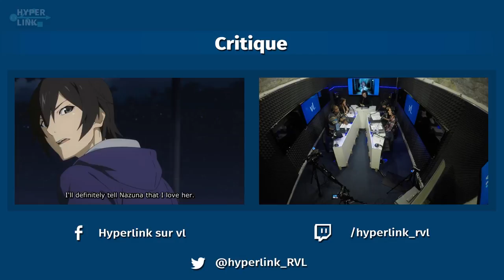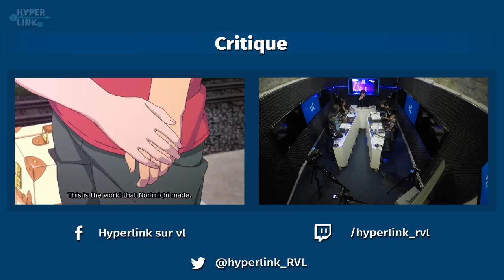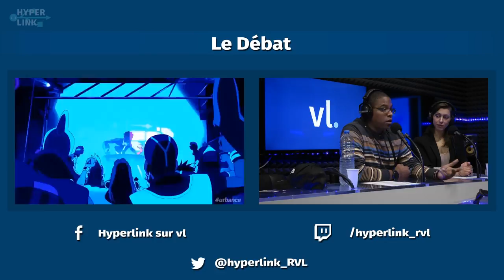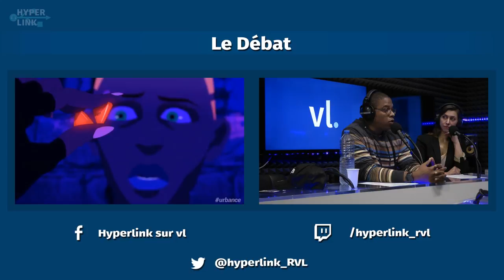HyperLink #40 : Yapiko Animation & Furansujin Connection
Pour ce quarantième numéro HyperLink reçoit trois insiders de l'animation : Séverine Varlette, Anaïs Chevillard et Jean-Louis Vandestoc du studio Yapiko Animation (Sidera, Urbance, Hirune-hime). Ce studio franco-japonais entend faire converger des approches française et japonaise de l'animation. On aborde en leur compagnie les enjeux qui touchent ces deux industries (financement, diffusion, publics) et les initiatives mises en place pour y trouver des réponses communes... parmi lesquelles le réseau professionnel Furansujin Connection !

Et aussi les critiques de DevilMan Crybaby et Fireworks !